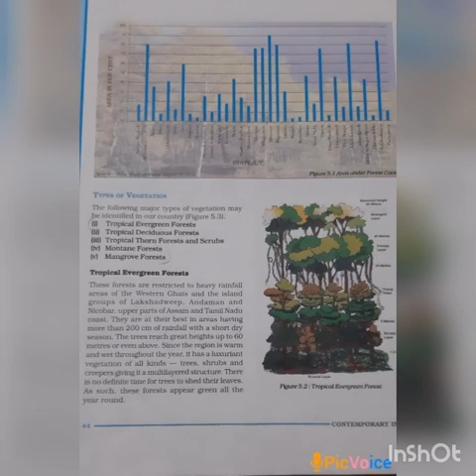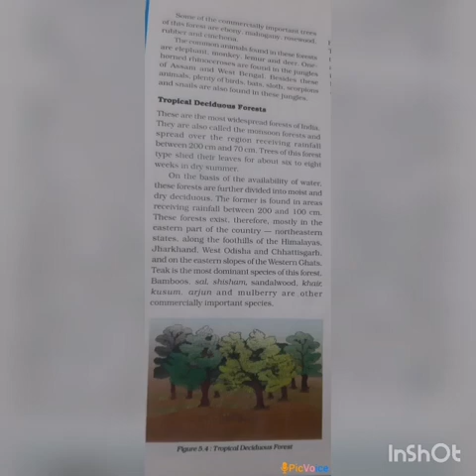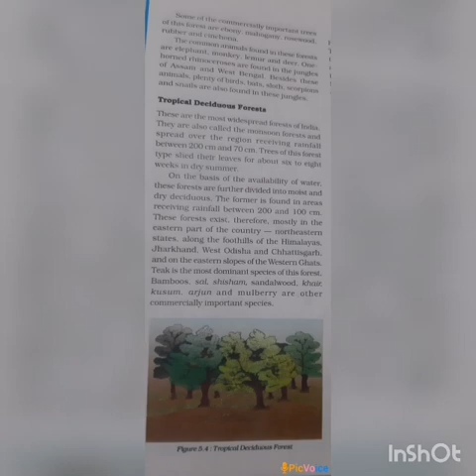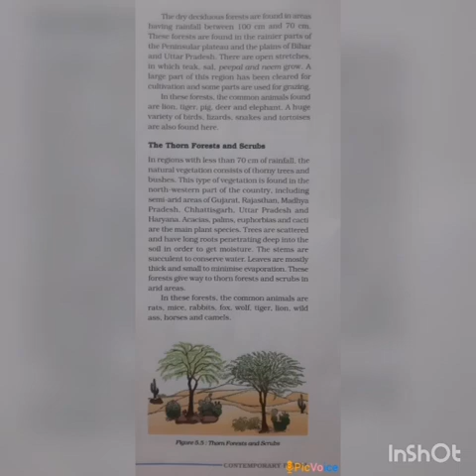SRI PARASAKTHI VIDYALAYA CBSE